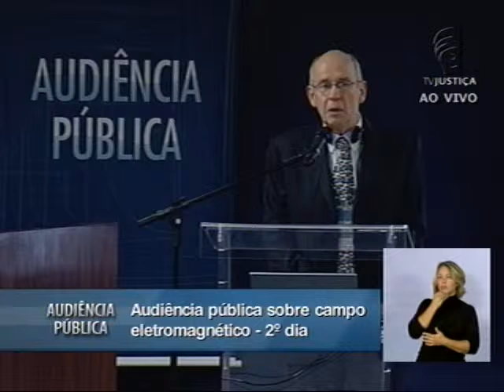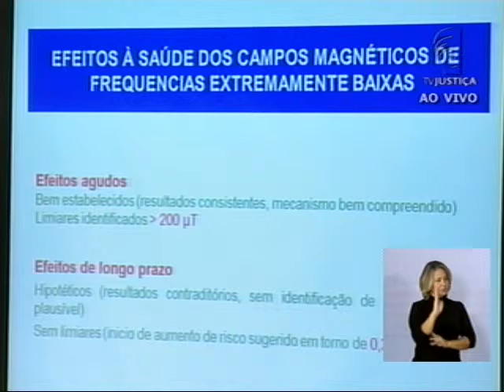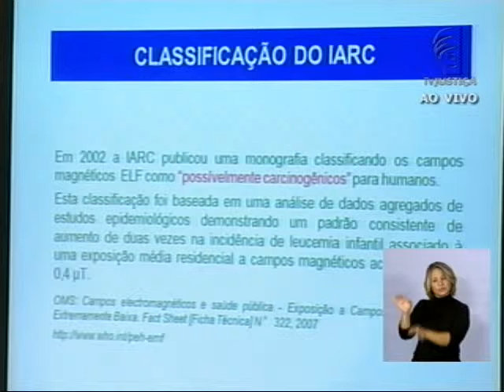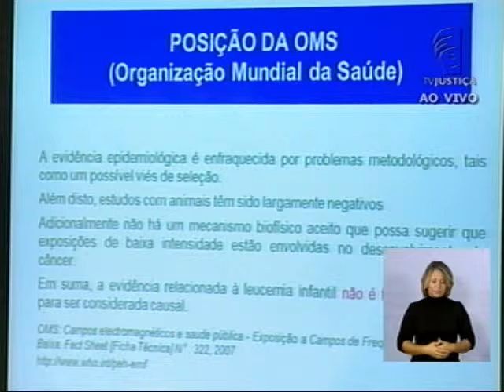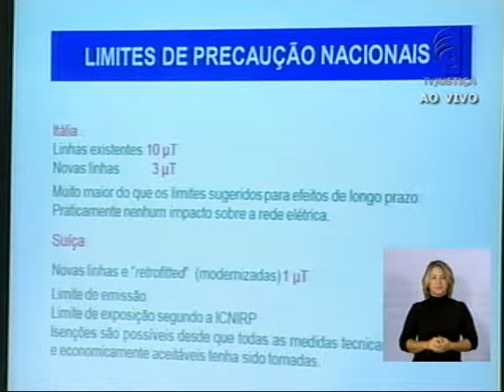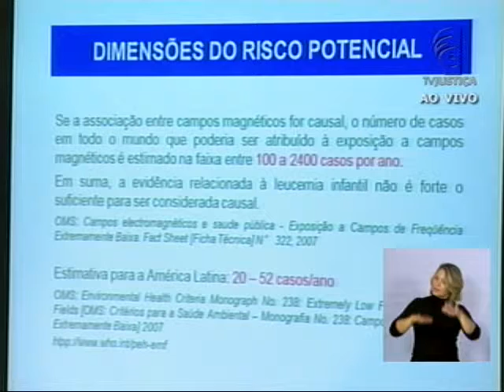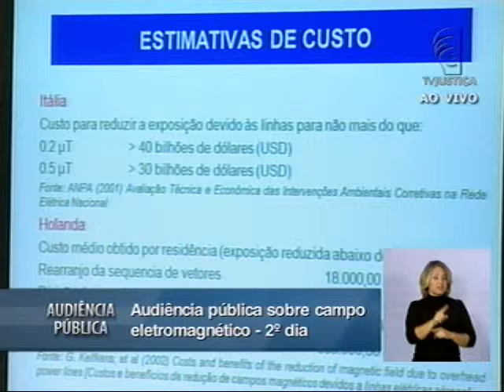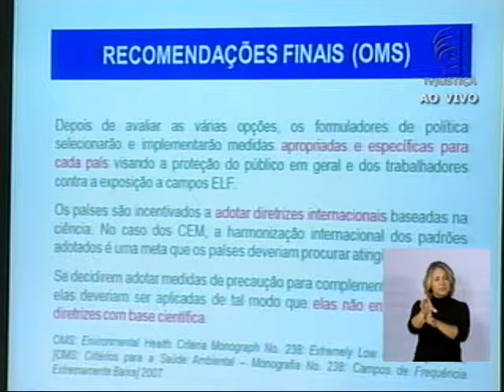Audiência Pública Campo Eletromagnético - (07/03/13) - (2/7)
O físico italiano Paolo Vecchia, professor na Universidade de Roma e ex-presidente da Comissão Internacional de Proteção Contra as Radiações Não Ionizantes (ICNIRP, na sigla em inglês) e ex-consultor do Conselho do Comitê Internacional do Projeto EMF da Organização Mundial da Saúde (OMS), considera que os riscos à saúde pela exposição ao campo eletromagnético não podem ser considerados a partir de estudos isolados.